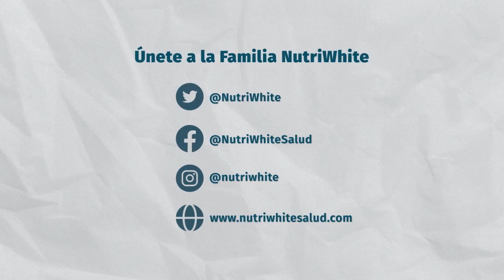¿Cómo saber si estás digiriendo bien los alimentos?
¿Te has preguntado cómo está tu digestión?

La Dra. Gala Godoy Brewer, EmbajadoraNutriWhite te da información acerca de cómo puedes descubrirlo y te da algunas recomendaciones.

¿Sientes gases o inflamación abdominal?, ¿Ves restos de alimentos en tus heces?

¡Coméntanos!